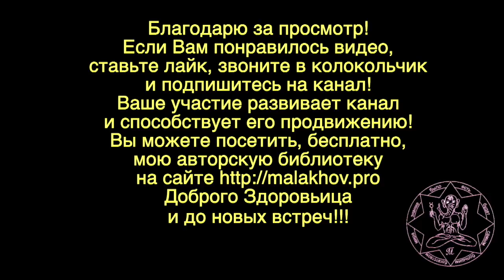Мое июльское. Утро. Малахов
Мое – у каждого оно свое. Начало июля жара, есть не хочется, особенно утром. Свое июльское утро я решил начать с приема свежего сока. И заодно напоить супругу, дать ей семя тмина, чтобы наша …. Жизнь шла дальше и мы радовали друг друга. Мое июльское утро осталось в прошлом, но видео запечатлело его.